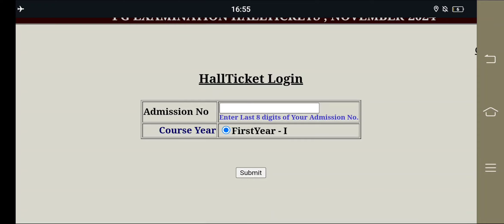Dr.B.R.A.O.U MLISc EXAMS AND DIPLOMA IN PSYCHOLOGICAL COUNSELLING SPELL-1 EXAMS NOV 2024 HALLTICKETS